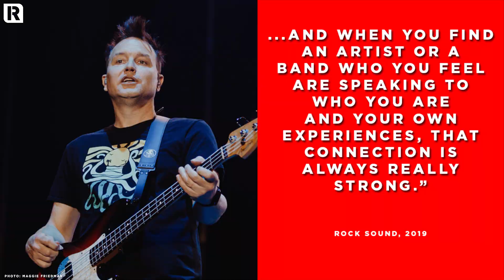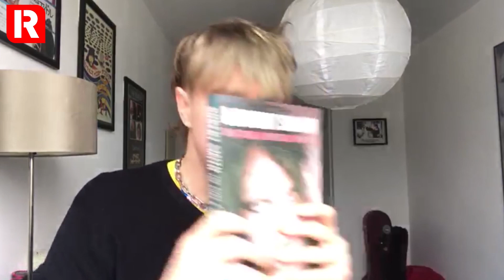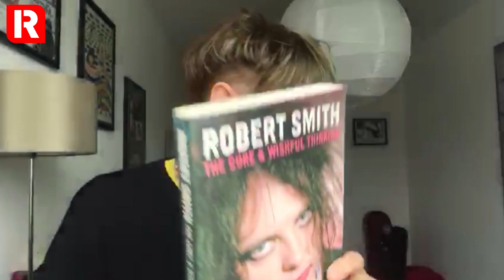How The Cure Inspired Blink-182, iDKHOW & Deftones | Musical Influences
The Cure are undoubtedly one of the most influential bands of the modern era so, ahead of the 30th anniversary reissue of 'Wish', we thought we'd look back into the Rock Sound archive to find out why Blink-182, iDKHOW, Deftones, MOD SUN, Holding Absence and more have cited them as a key musical inspiration.
Host: James Wilson-Taylor